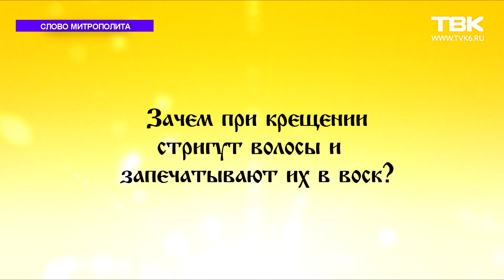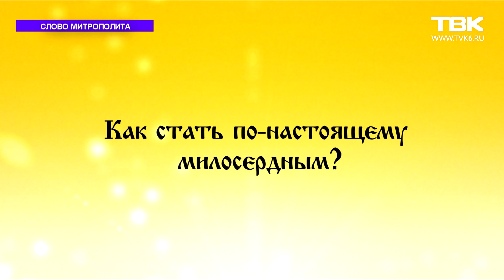Слово Митрополита: день памяти Святителя Николая Чудотворца